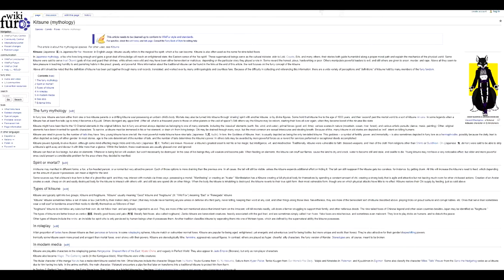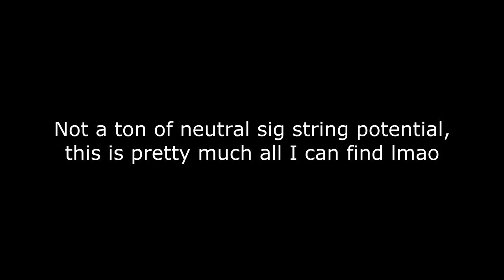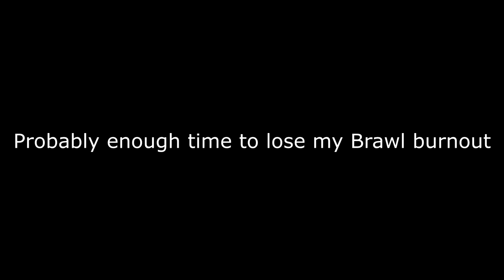Yumiko Brawlhalla Guide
Forgot to publish the video lmao